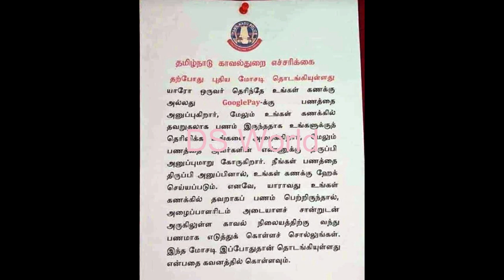Google Pay App மூலம் மோசடி கும்பல் தமிழக காவல் துறை எச்சரிக்கை Googlepay user alert Tamilnadu Police